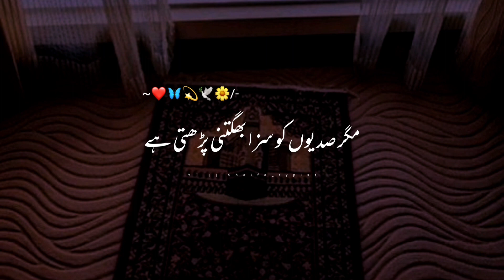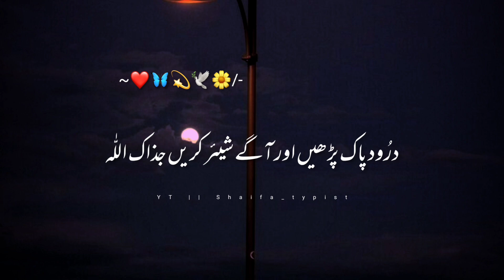Gaflat Wali Zindagi🕊️Islamic Bayan| Ajmal Raza Qadri| Emotional Bayan| Shaifa_typist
hazrat ameer muawiya by peer ajmal raza qadri status,
maa baap ki shan peer ajmal raza qadri status,